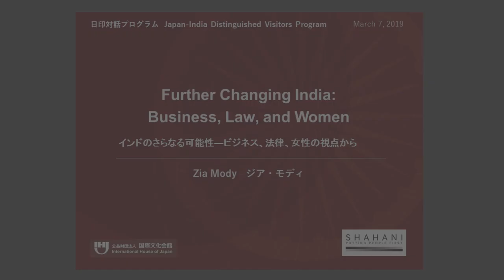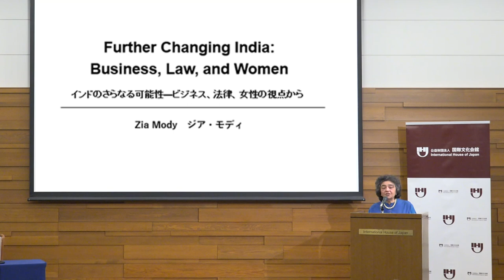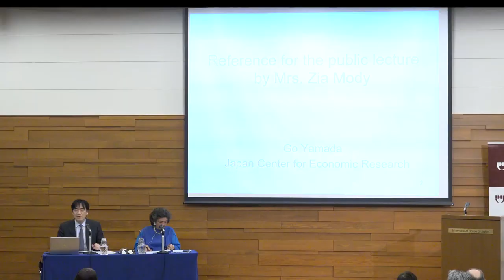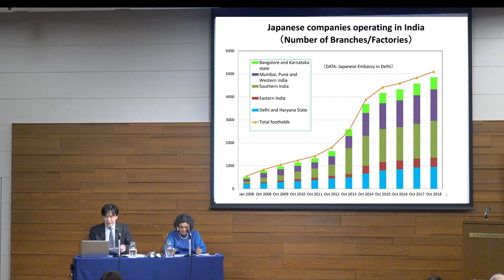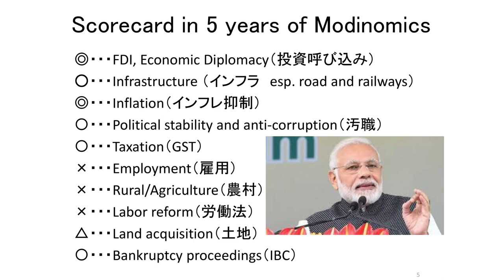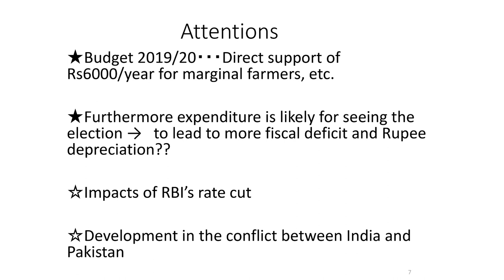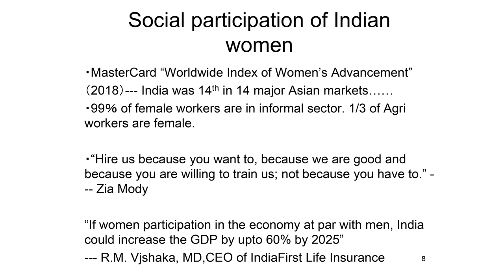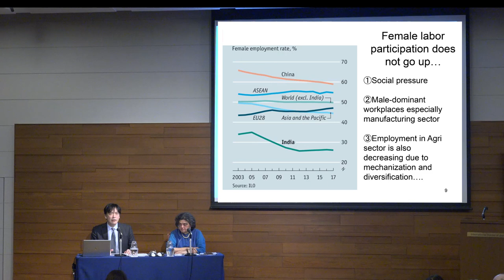Business, Law, and Women in India: Zia Mody Speaking at I-House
[Japan-India Distinguished Visitors Program]
"Further Changing India: Business, Law, and Women"

Date: March 7, 2019
Speaker: Zia Mody (Founding Partner, AZB & Partners)
Commentator: Go Yamada (Senior Editor, Editorial Innovation Center, Nikkei Inc.)

国際文化会館で行われたプログラムを動画で公開しています。